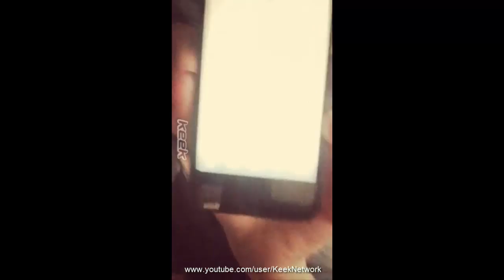Chacha Maembong: Crazy Sisters Lyric Tak Hafal Lalalala Emma Maembong